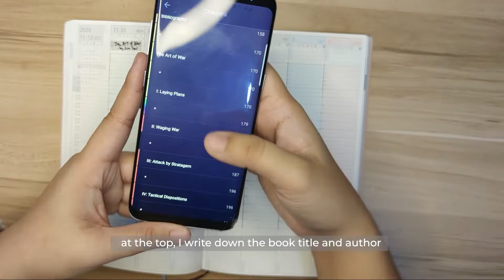📅 Plan With Me: February 2021 | Kokuyo Jibun Techo Lite Diary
Hello, friends! February 2021 is here and it's the time to continue growing🌱 and love your soul. 💕Grab a cup of coffee ☕ and enjoy planning with me.

📔 Stuff I used:
- 2021 Kokuyo Jibun Techo Lite Diary in Mini B6 slim in Beige
- Midori MD Notebook in A5 Diary 1 Day 1 Page
- Tri-color Hobonichi Ballpen
- Mildliners
- Random succulent stickers

📹 Record and edited by yours truly using:
Record - Xiaomi Mi 10T Pro & Samsung S8
Outro and Thumbnail - Canva (use my invitation link to join and get a Canva Credit for free